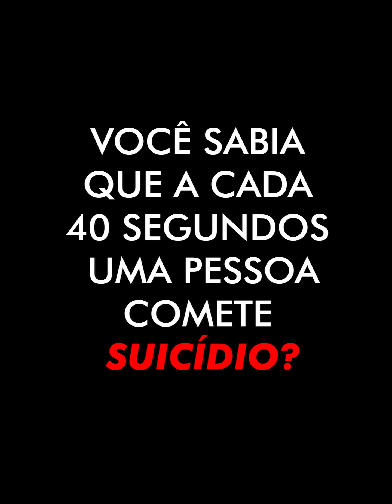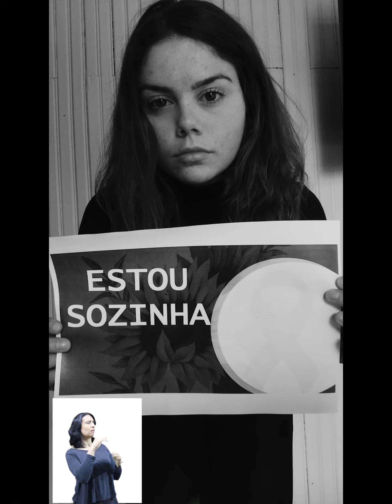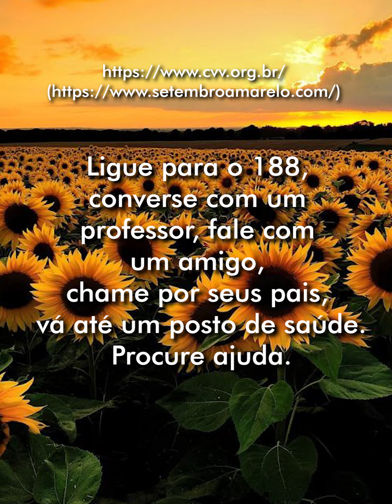Enfermagem - Setembro Amarelo